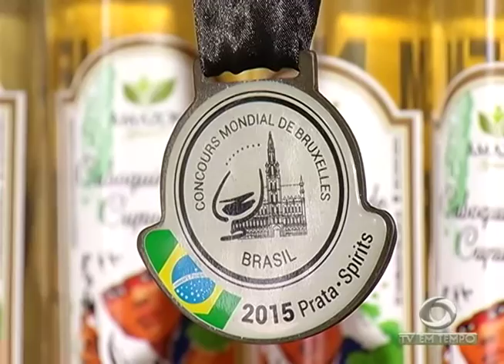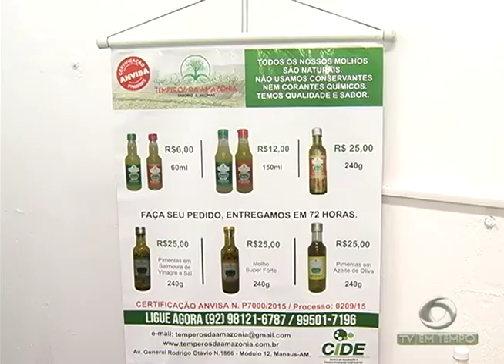BOLETIM EM TEMPO - MANHÃ (07.03.2017)